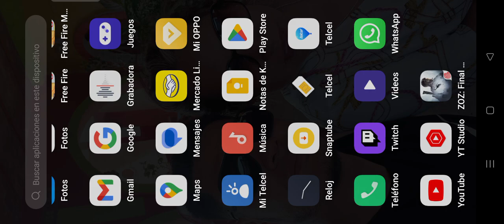ZOZ final hour "me saca de la partida espera asta final"